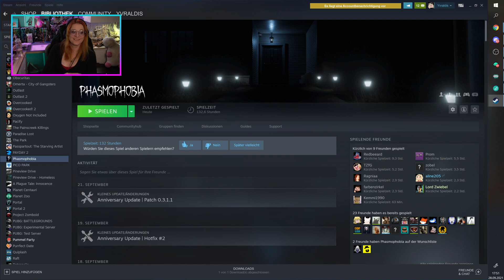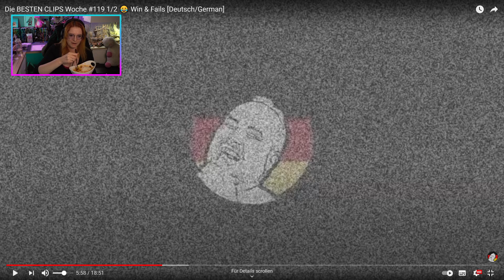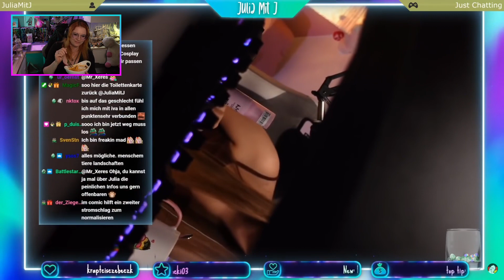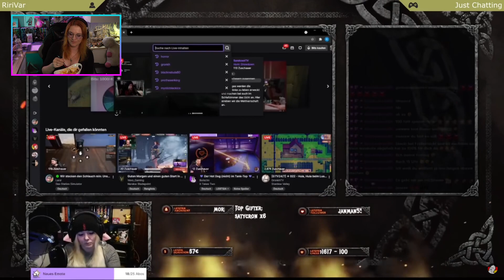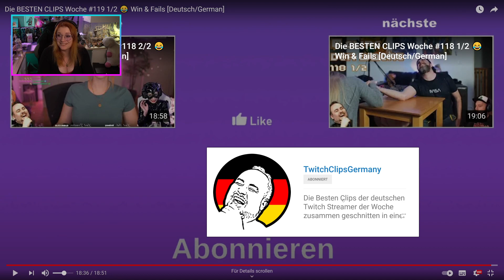Yvraldis Reagiert 👀 TwitchClipsGermany #119 1/2 [Deutsch/German]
Yvraldis reagiert auf die besten Clips der Woche von TwitchClipsGermany.